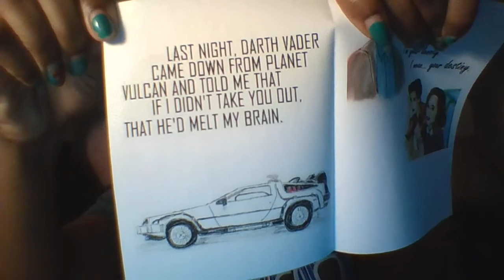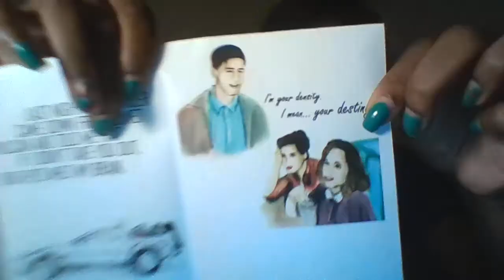Kay Mo's 365 VLOG Challenge - DIY Hallmark Holiday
Day 40! Still sick but never too sick for arts and crafts!